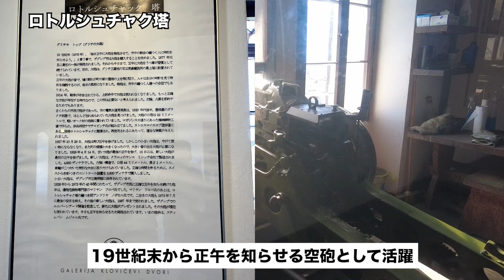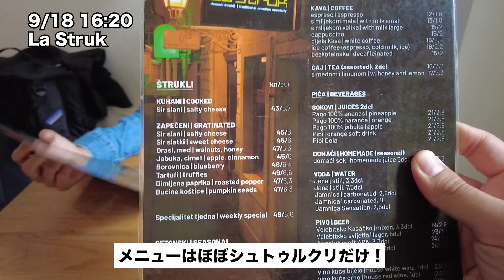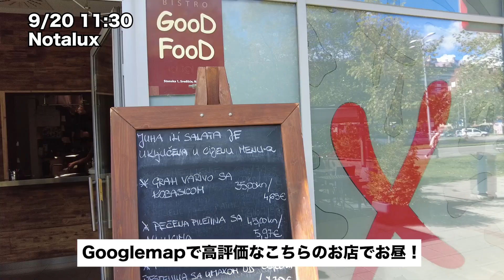クロアチア・ザグレブ観光！濃厚カツレツとトリュフ香るシュトゥルクリを味わう/世界一周66話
世界一周13カ国目クロアチア・ザグレブを味わっています。

【素人旅とは？】
旅の素人夫婦が世界一周をしながら、各地の美味しいグルメ・観光地を通じて世界を味わうチャンネルです🌍

いつも見てくださっている皆様本当にありがとうございます！

まだ未登録の方はぜひポチッとよろしくお願いします！
いいねやコメントもたくさんお待ちしてます！

この動画が今後の旅の参考になったり気分転換の１つになれば嬉しいです。
旅のアドバイスがあればぜひ教えてください！
※旅も素人ですが編集も素人です。こちらもアドバイスあればお願いします！

■instagram（ストーリーを中心に更新しています）

00:00 イェラチッチ広場
00:26 マーケットへ
00:53 ザグレブ観光へ
03:36 カフェへ
04:07 シュトゥルクリ食べよう！
05:59 ザグレブをサイクリング
06:32 昼食タイム
09:28 近くの公園へ
10:12 クレムシュニテ
11:24 ショッピングモールへ
12:54 ザグレブ風カツレツ
14:47 トラムの乗り方
15:52 パンチェーンmlinar
17:00 自炊の風景
17:20 さよならザグレブ